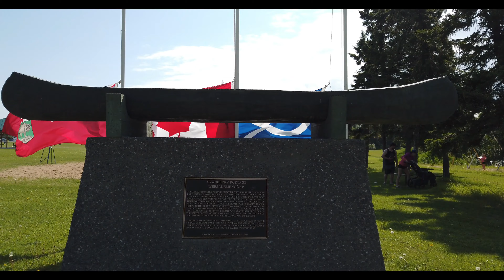Cranberry Portage Northern Manitoba: Canada Day Celebration 2019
Cranberry Portage celebrates Canada Day with a bike parade, flag raising as well as games for the children and to cap off a fantastic day the fireworks were an awesome way to end the night!

I hope you like the montage video of Canada Day in our town!

Camera Used:  DJI Osmo Pocket @ 4K/60FPS
Genre and Mood: Dance & Electronic + Happy